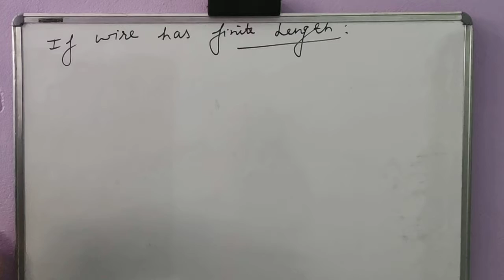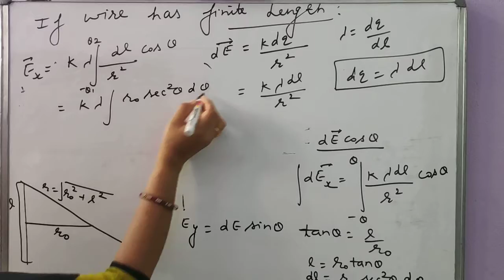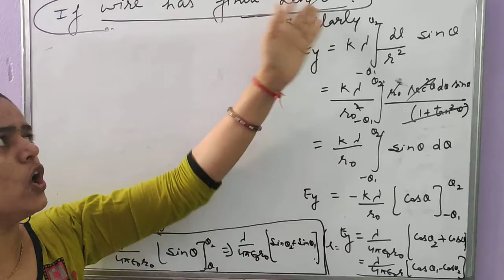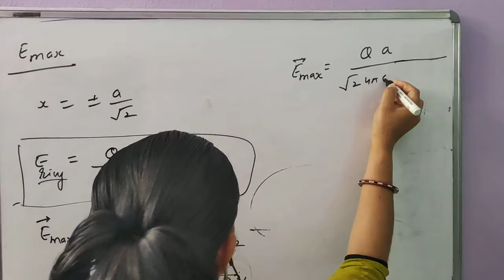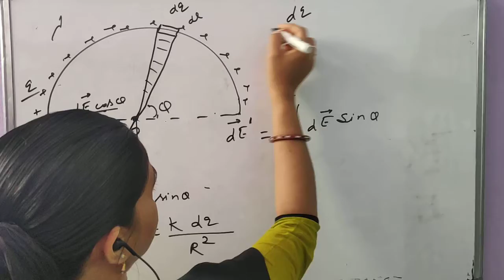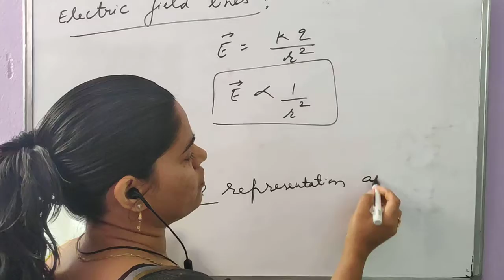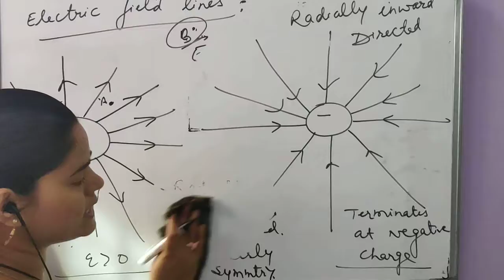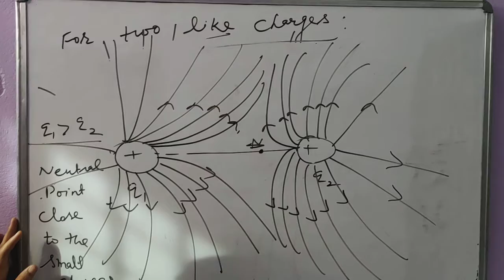Physics Lecture for Class 12th